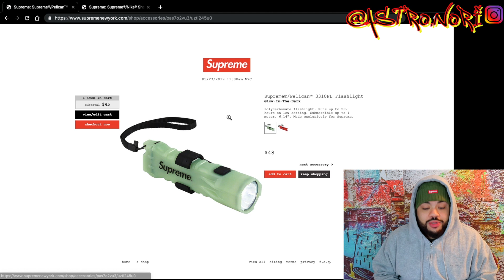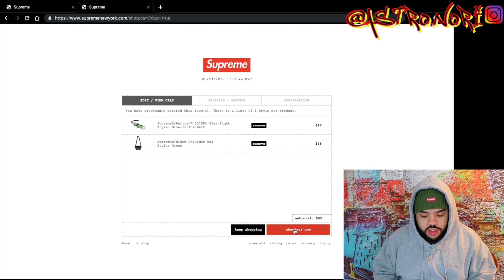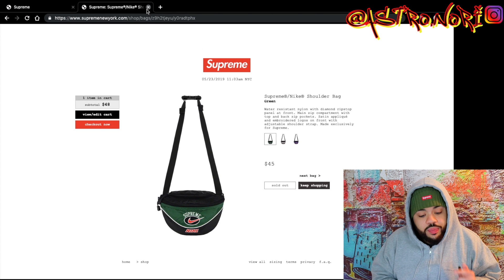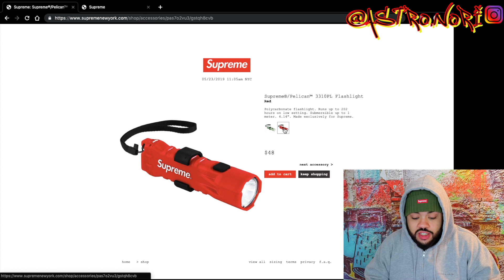Supreme x Nike SS19 Week 13 LIVE COP! Nike Manual Success!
In this video I tried going for the Supreme x Nike Ss19 week 13 Live Cop where i went for the nike collaboration & Pelican Flashlight